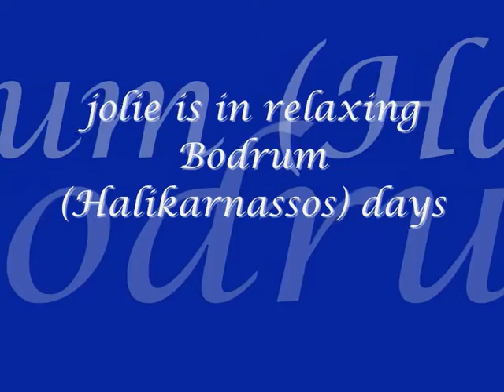adoroble beautiful maltese dog Jolie in Halikarnassos (Bodrum)